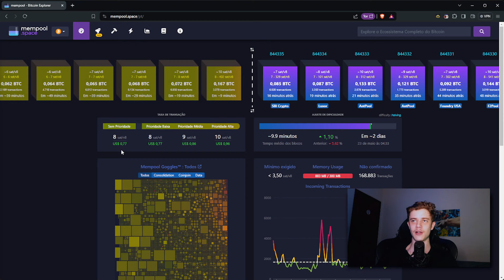Isso pode fazer você perder Bitcoins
Olá, seja muito bem vindo a mais um vídeo, e hoje eu vou falar um pouco sobre dusting!

Contribua com o canal doando alguns satoshis!

Endereço Onchain - bc1qhzw97eys836y6dxjcy2rchf937s0r2xpcuv24y

⚠️ATENÇÃO ESSE VIDEO NÃO É UMA INDICAÇÃO DE COMPRA OU VENDA DE ATIVOS, tome sua PRÓPRIA decisão baseado na sua realidade financeira, a informação contida neste vídeo não é garantida, não pretende ser abrangente e é estritamente para fins informativos.⚠️